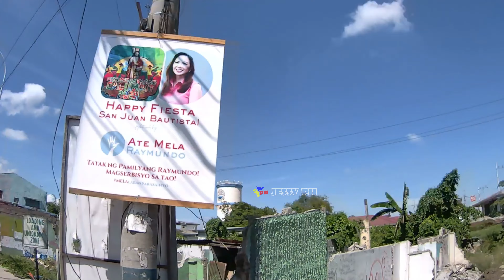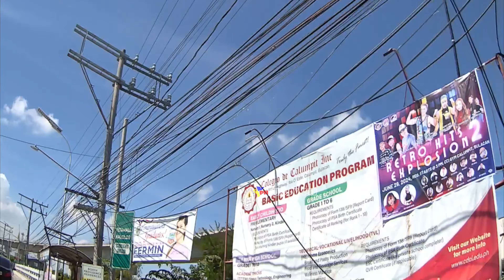north south commuter railway update /V570 / pnr nscr project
north south commuter railway update